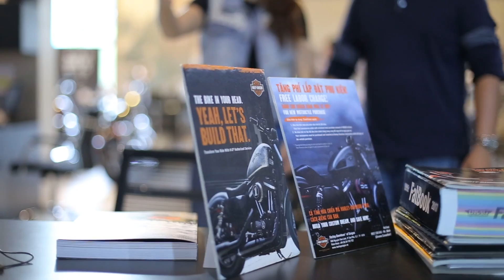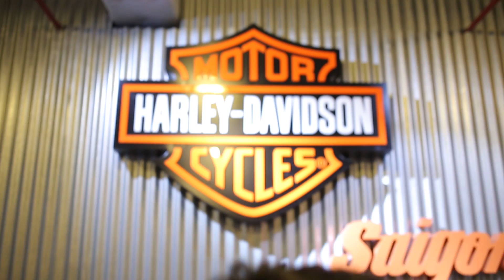Sở hữu một chiến mã Harley-Davidson... Và còn gì nữa???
Các biker của Harley-Davidson có còn nhớ khoảnh khắc gõ chiếc chiêng của Harley trước khi mang chiến mã về nhà?

Ngoài ra, chủ nhân tương lai còn được ‘bonus’ thêm đủ thứ quà từ Harley như: được tư vấn bảo hiểm và tài chính, áo thun phong cách Harley-Davidson, sách hướng dẫn độ xe chuyên nghiệp, túi Slingbag đa năng và voucher dịch vụ bảo dưỡng lần đầu.

Gia nhập gia đình Harley-Davidson không bao giờ là quá khó (y)